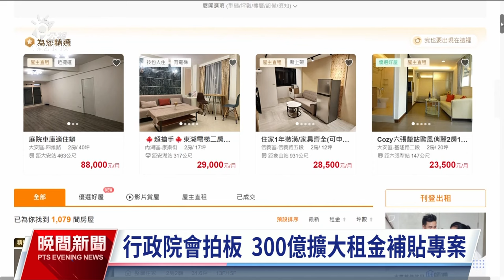政院拍板300億擴大租金補貼 未來將擴大加碼至75萬戶｜20240815 公視晚間新聞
行政院會今（15）日拍板定案300億元中央擴大租金補貼專案計畫，滿足80多萬戶租屋的民眾。目前租金補貼已經達成50萬戶目標，未來將擴大加碼到75萬戶，未來將擴大加碼到75萬戶，租金補貼專案時間延長到2026年。不過，申請件數創新高，內政部也查出溢領和詐領現象。